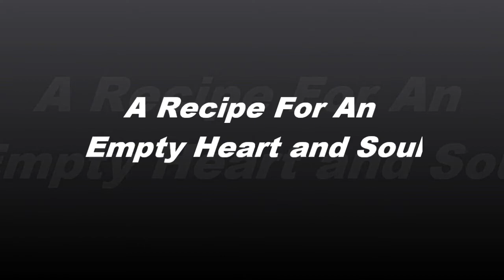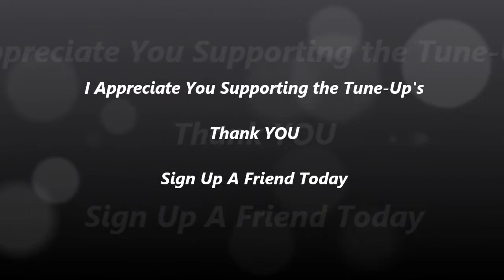The Recipe For An Empty Heart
You child by the age of 15 will witness 12,000 murders sitting in your house watching TV